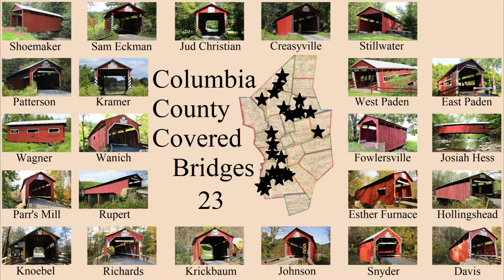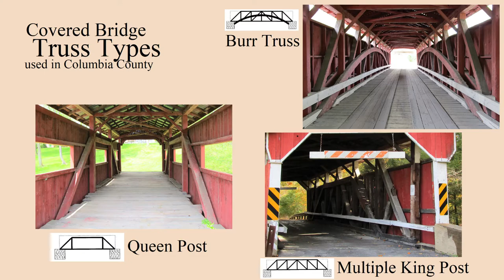Columbia County Covered Bridges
The Covered Bridges of Columbia County Pennsylvania